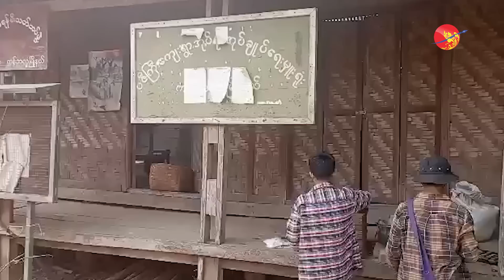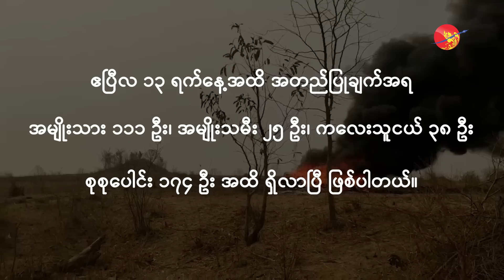ဒါလူမဆန်တာ၊ အစုလိုက်အပြုံလိုက်သတ်ဖြတ်တာ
ဒါလူမဆန်တာ၊ အစုလိုက်အပြုံလိုက်သတ်ဖြတ်တာ (ရုပ်/သံ)

ဧရာဝတီ၊ ဧပြီ ၁၄၊ ၂၀၂၃

စစ်ကိုင်းတိုင်း၊ ကန့်ဘလူမြို့နယ်အတွင်း အာဏာသိမ်း စစ်တပ်က ဗုံးကြဲတိုက်ခိုက်ခဲ့တဲ့ ပဇီကြီးကျေးရွာ ဖြစ်စဉ်မှာ သေဆုံးသူ ၂၀၀ နီးပါးထိ ရှိလာနိုင်တယ်လို့ ဒေသခံတွေက ခန့်မှန်းထားကြပါတယ်။

ဧပြီလ ၁၃ ရက်နေ့အထိ အတည်ပြုချက်အရ အမျိုးသား ၁၁၁ ဦး၊ အမျိုးသမီး ၂၅ ဦး၊ ကလေးသူငယ် ၃၈ ဦး၊ စုစုပေါင်း ၁၇၄ ဦး အထိ ရှိလာပြီ ဖြစ်ပါတယ်။

ဧပြီလ ၁၁ ရက်နေ့က ပဇီကြီးကျေးရွာ ပြည်သူ့အုပ်ချုပ်ရေးရုံးသစ်ဖွင့်ပွဲ အခမ်းအနားကို အာဏာသိမ်း စစ်တပ်က လေကြောင်းကနေ ဗုံးကြဲတိုက်ခိုက်ခဲ့ရာမှာ အခမ်းအနားမှာ ထမင်းစားနေကြတဲ့ ရွာသူ၊ ရွာသား သက်ကြီးရွယ်အိုတွေ၊ ကိုယ်ဝန်ဆောင် မိခင်တချို့နဲ့ ကျောင်းသူကျောင်းသား ကလေးသူငယ် တွေ အပါအဝင် ဖွင့်ပွဲကို တက်ရောက်လာတဲ့ ဒေသတွင်း ပြည်သူ့ကာကွယ်ရေး (PDF) တပ်ဖွဲ့ဝင်တွေ ထိခိုက်သေဆုံးခဲ့ရတာ ဖြစ်ပါတယ်။